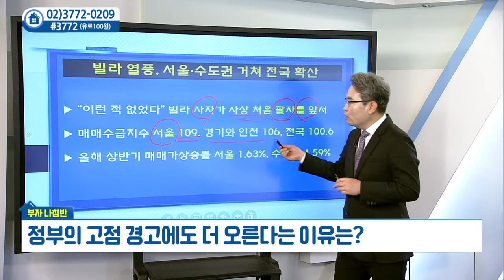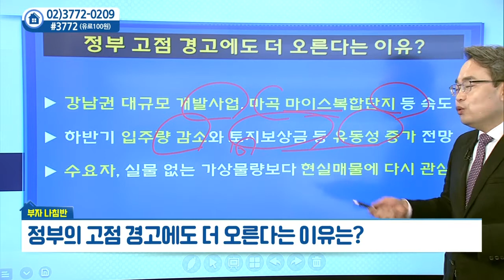정부의 고점 경고에도 더 오른다는 이유는?_유재성부동산연구소 유재성 (20210728)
# 정부의 고점 경고에도 더 오른다는 이유는?